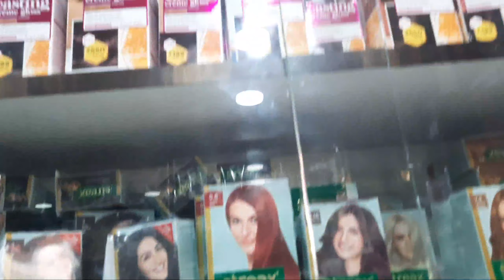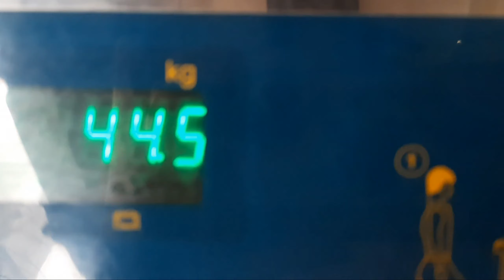Kurseong vlog||Shopping with Mom||First time after lockdown